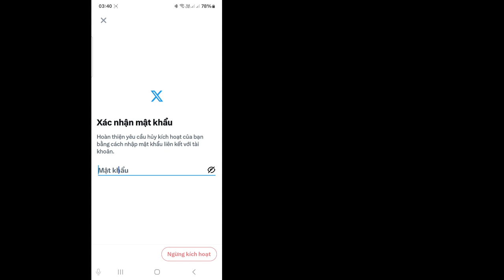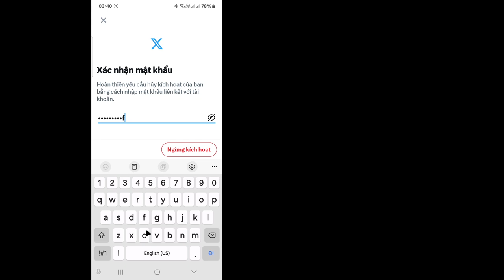Cách xóa tài khoản X của bạn 2024 | Cách xóa tài khoản Twitter (X) vĩnh viễn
Bạn có muốn xóa tài khoản Twitter (X) vĩnh viễn không. Nếu có thì video này dành cho bạn. Trong Video này tôi sẽ chỉ cho bạn cách xóa tài khoản Twitter (X) vĩnh viễn. Tôi sẽ chỉ cho bạn quy trình dễ nhất để xóa tài khoản Twitter (X) vĩnh viễn. Vậy Hãy Hãy Xem Hết Video Không Bỏ Qua Để Học Xóa Tài Khoản Twitter(X) Vĩnh Viễn...

Làm cách nào để xóa trên X?
Làm cách nào để thoát khỏi X Twitter?
Làm cách nào để xóa tài khoản X bị khóa?
Làm cách nào để hủy đăng ký Twitter X?
Tôi có thể xóa tài khoản X của mình không?
Tôi có thể xóa tất cả các tweet của mình trên X không?
Tại sao một số tài khoản Twitter có dấu X?
Cách đăng xuất khỏi X Twitter
X có xóa các tài khoản không hoạt động không?

TUYÊN BỐ TỪ CHỐI TRÁCH NHIỆM: Kênh này KHÔNG quảng cáo hoặc khuyến khích Bất kỳ hoạt động bất hợp pháp nào, tất cả nội dung do Kênh này cung cấp chỉ nhằm mục đích GIÁO DỤC. Tuyên bố từ chối trách nhiệm về bản quyền Theo Mục 107 của Đạo luật bản quyền năm 1976, việc cho phép được thực hiện để "sử dụng hợp pháp" cho các mục đích như phê bình, bình luận, đưa tin, giảng dạy, học bổng và nghiên cứu. Sử dụng hợp pháp là cách sử dụng được luật bản quyền cho phép nhưng có thể vi phạm. Việc sử dụng phi lợi nhuận, giáo dục hoặc cá nhân giúp cân bằng số dư theo hướng sử dụng hợp lý.

Cảm ơn bạn rất nhiều vì đã tìm kiếm. Đừng quên đăng ký để xem thêm các video công nghệ và truyền thông xã hội! Cảm ơn sự hỗ trợ của bạn!!